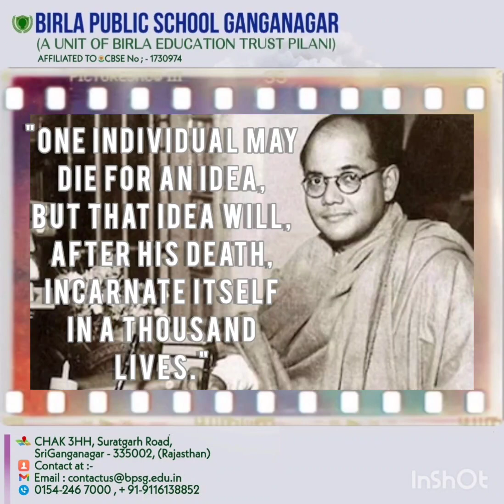'Parakram Diwas'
Let's celebrate the 'Parakram Diwas' and give heartfelt tributes to the great patriot Shri Subhas Chandra Bose on his birth anniversary.